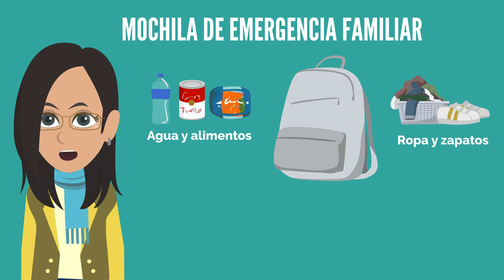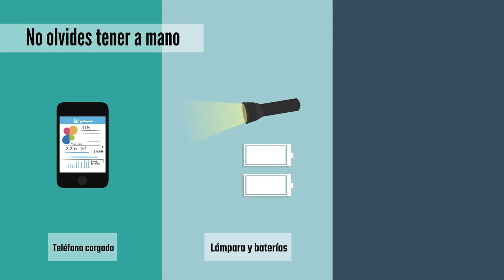Recomendaciones para estar preparados ante la ocurrencia de lluvias intensas.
Les compartimos un video con recomendaciones para estar preparados ante la ocurrencia de lluvias intensas.